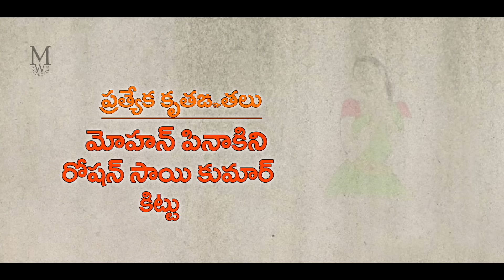Navarasalu |Telugu|Nellore| 2018|short Film|Direct By Venkatesh kondipogu|From Mindwheel Productions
Navarasalu
 Nellore Telugu Short Film Makers from
 MindWheel Productions
Directed BY: Venkatesh Kondipogu
DOP:RS.Sajid
 Editor :Alathore Rajesh
PRO:Raveendra.D
Co-Director:TSrinuYellala
ASS-Director:B.V.N.Venkat
Casting:
vasavi nagapriya
Venkatesh
TSrinuYellala
D.N.Balu
Renangi Roop kumar
sujiram
sukanandh
rajesh
sajid
sanjay
ajiz
hari
asif
anil
sai mohan
raveendra
venkat
venkatesh
priyanka
pandu